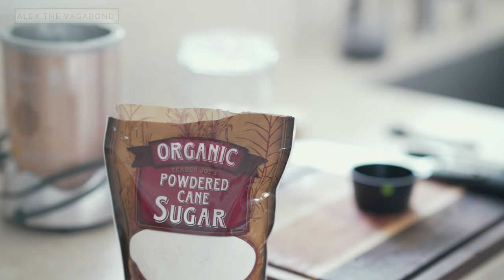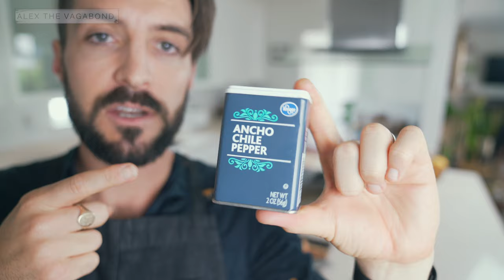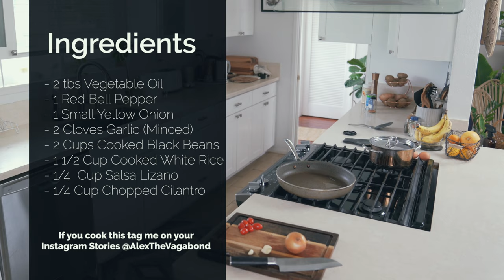How To Make Costa Rican Gallo Pinto | A Taste Of Travel Ep 1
Do you want to travel to Costa Rica but are stuck at home?  Why don't we bring Costa Rica home to you?  Let's learn how to cook Costa Rica's national dish, Gallo Pinto, for a taste of travel at home.   Join me in my new series " A Taste of Travel" where I share my favorite recipes and memories from trips around the world.

This series blends the best of travel with cuisine and shows you how to make tasty international dishes right from home.  In episode 1 we are traveling to the jungles and beaches of Costa Rica to learn how to cook this delicious Latin American dish at home.  A hearty blend of rice and black beans, soaked in delectable homemade Salsa Lizano,  accompanied by two eggs over easy and pan-fried plantains,  this recipe will make you salivate and travel back to Costa Rica right from your own kitchen!  Hope you're hungry!

I'm Alex, I'm a travel filmmaker, photographer, and TV host.   On this channel, I'll share some travel vlogs, practical inspirational videos from lessons I've learned in my life and photography/ filmmaking tips to help you learn new skills and grow your creativity.